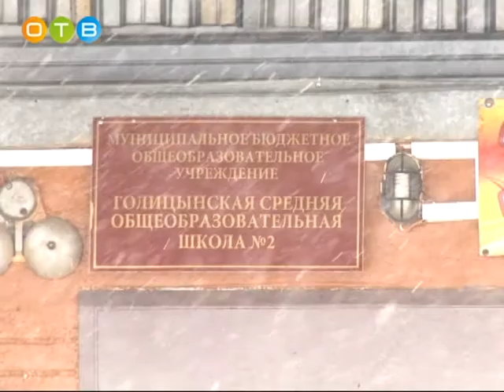Открытие конкурса «Учитель года» 2018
В Голицыно состоялось открытие ежегодного профессионального конкурса «Учитель года – 2018». В первый день участники познакомились с членами жюри  и подготовили презентацию о себе. Конкурс пользуется неизменной популярностью среди педагогов. Это не только возможность раскрыть свои таланты, но и познакомиться с коллегами.